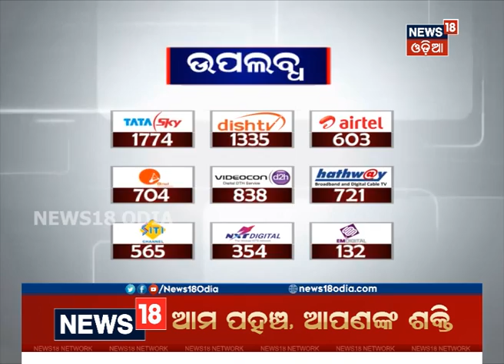6 PM Bulletin Mahanagara